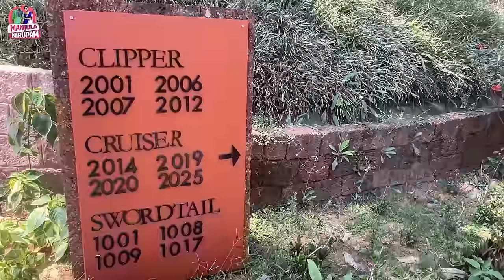Coorg Coffee తోటల్లో Cool గా || Manjula Nirupam || Manjula Nirupam Vlogs || Strikers